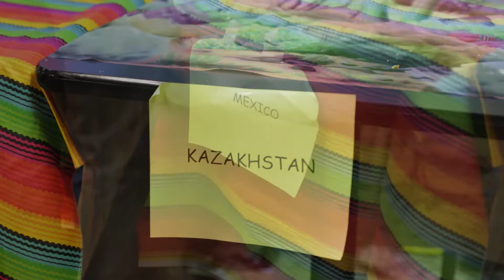Diversity Week - Showing What Makes You Unique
This past week, Columbia International College celebrated the diversity of our unique student body by hosting Diversity Week!

Throughout the week, students had the opportunity to explore different cultures and learn about the diverse background of their peers and friends.